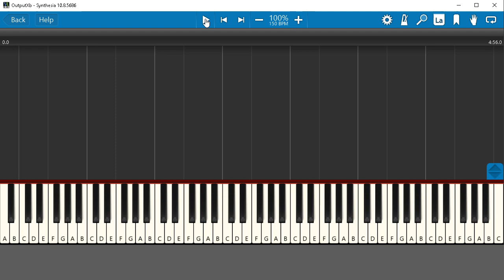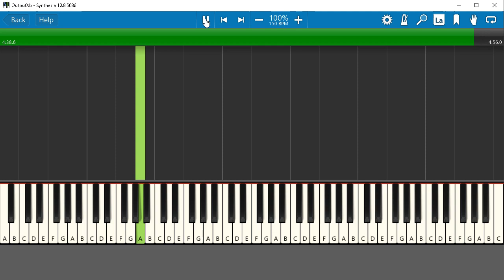Waiting For You - Mono (Piano + Interlude)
Auto Chord & Accompaniment & Interlude: Make Chord V264
Midi Editor: Midisoft Studio 3
Player: Synthesia
Sound : Korg Pa600